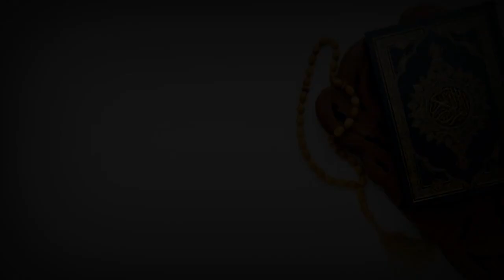Ramadan : SOUNKALO NAFILA 2EME NUIT